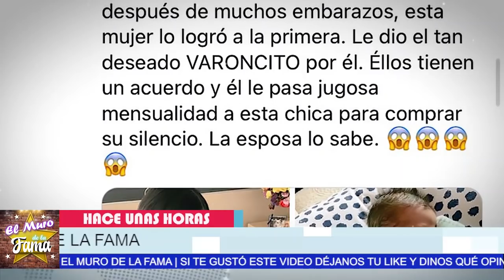🔴🔥¡ DUR0 G0LP3 RECIBE JACQUELINE BRACAMONTES !😪Confirmado Que Tuvo Otro Hijo Con Otra Mujer 🔥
La Actriz Esta Muy Devastada Al Enterarse Que SU ESPOSO Si le fue Infiel Y Ya TIENE UN HIJO VARÓN FUERA DEL MATRIMONIO...LO QUE ELLA TANTO ANHELO OTRA LO LOGRÓ…

¡ BIENVENIDOS ‼️

Entertainment
Television program
noticias de espectaculos
espectaculos noticias
noticias de la farandula
tv mexicana
Televisa espectaculos
chismes
escandalo de los famosos 2021
farandula 2021
chisme de farandula
karol tamiko
programa hoy
suelta la sopa
polemica
Ventaneando